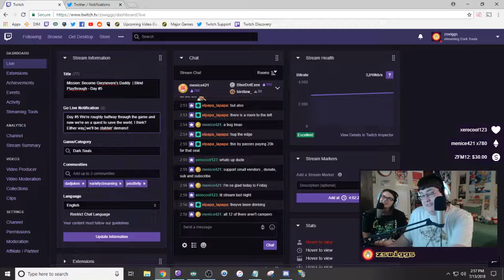Dark Souls Remastered - Let's Play! Part 22 - Full Game with zswiggs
Part 22. on July 13, 2018. A new part is released each day at midnight central time until the series is complete.

Dark Souls is an action role-playing game developed by FromSoftware and published by Namco Bandai Games. Dark Souls takes place in the fictional kingdom of Lordran, where players assume the role of a cursed undead character who begins a pilgrimage to discover the fate of their kind. Dark Souls is a third-person action role-playing game. The core mechanic of the game is exploration. Players are encouraged by the game to proceed with caution, learn from past mistakes, or find alternate areas to explore. Dark Souls takes place in a large and continuous open world environment, connected through a central hub area. Players are able to travel to and from areas and explore various paths at will, although certain prerequisites have to be met in order to unlock certain areas.